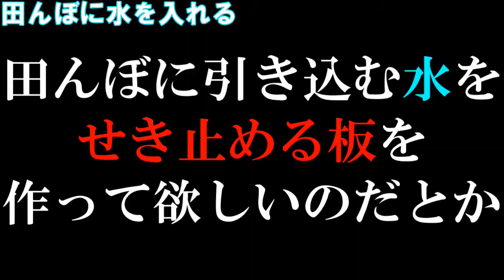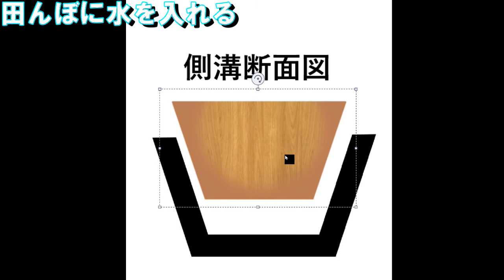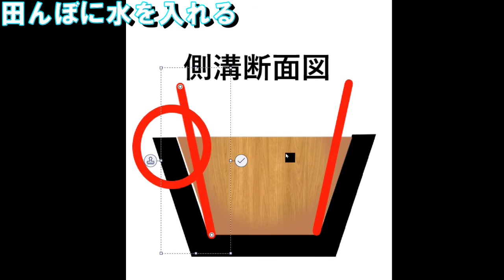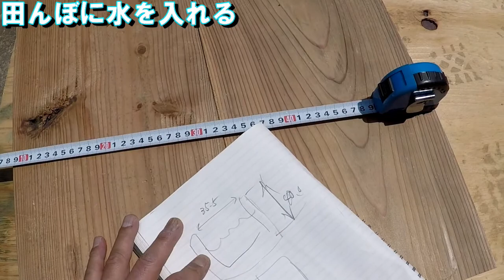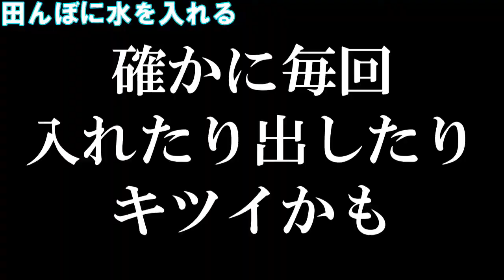田んぼに水を引き込む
今回はお爺さんに田んぼに呼び出されて用事を頼まれました。
用事をしているうちにマジマジと田んぼに取り入れる水の大切さを知り今後はもっと便利に快適にしたいと思いましたよ。

CaptainGORIは、Amazon.co.jpを宣伝しリンクすることによってサイトが紹介料を獲得できる手段を提供することを目的に設定されたアフィリエイトプログラムである、Amazonアソシエイト・プログラムの参加者です。

アウトドアやモトブログをはじめ日常を動画にしています。
といっても特にネタなどは無く別のチャンネルではゲームなどもやっています。いい歳してガキみたいなことをやっていますがネタになるような事は動画にしてタレ流しております。

〇所持資格免許と特技〇
大型自動車一種
大型自動車二種
けん引
中型自動二輪
運行管理者
二級小型船舶操縦士
アマチュア無線技士3級
フォークリフト
高圧ガス製造保安責任者
宅建物取引士
法学検定3級(憲法・民法・行政法)
山岳ルートファインティング
テント・ロープ・焚火

2007.7.7　  チャンネル開設
2020.3　　 チャンネル名を“鈴鹿のおっさんゴリ隊長”から“CaptainGORI”に変更

【FOLLOW ME】

【カメラ・スマホ】

☆HIRO5
☆GooglePixel4a